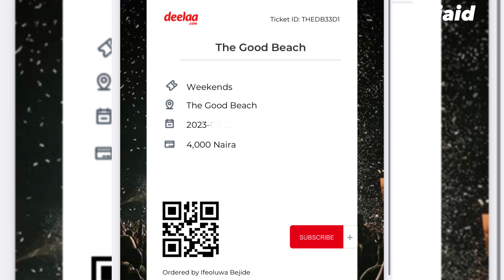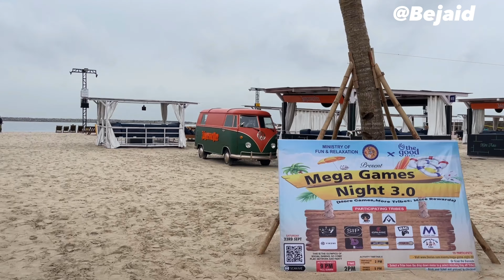BEACH TIME WITH MUM | THE GOOD BEACH | LAGOS VACATION | FUN TIME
Hi guys! Come with me to the Good Beach Lagos with my mum. We had a really nice time and I must say that the beach time was amazing!